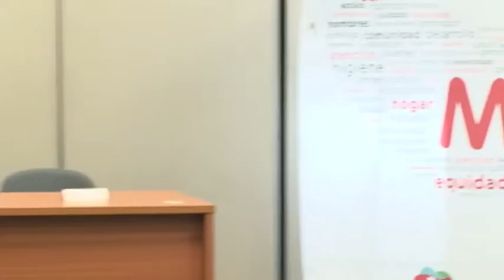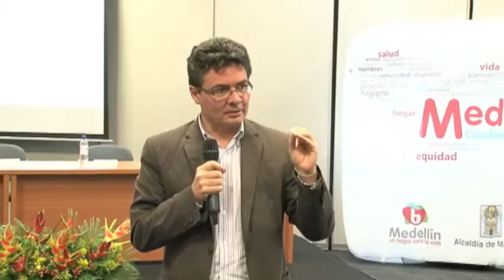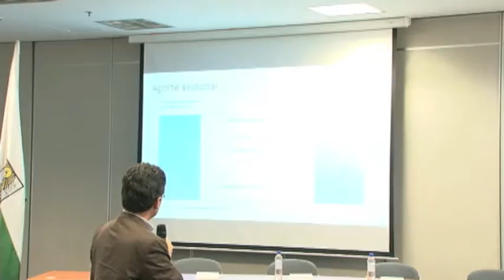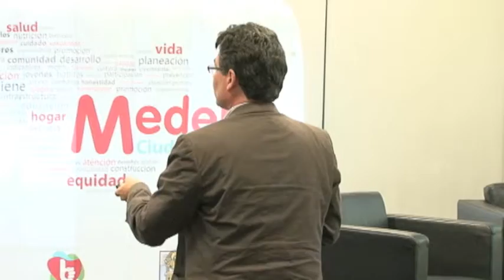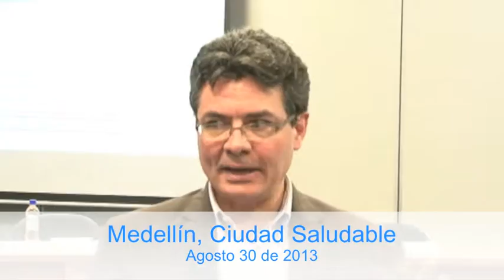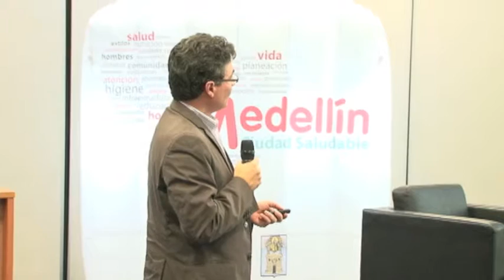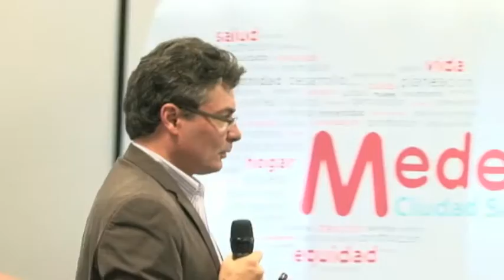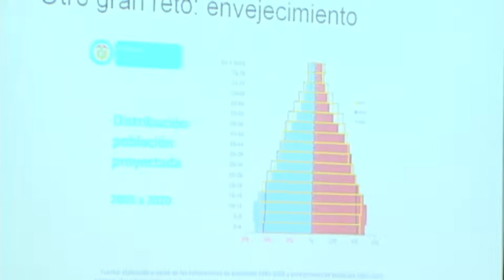Medellín, Ciudad Saludable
Intervención del Ministro de Salud y Protección Social de Colombia, Alejandro Gaviria Uribe, en el lanzamiento del proyecto 'Medellín, Ciudad Saludable', en el Centro de Convenciones Plaza Mayor. Agosto 30 de 2013.